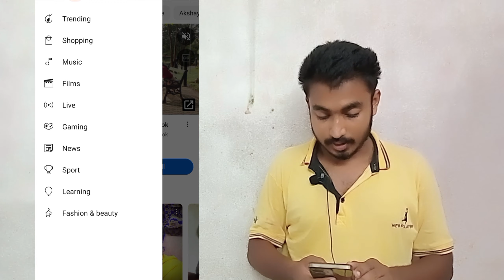You tube par trending songs kaise dekhe 👍🏻👍🏻